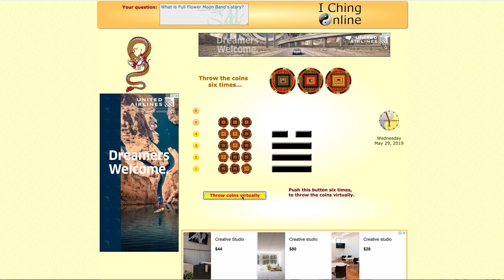Full Flower Moon Band - BIOGRAPHY, May 2019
What's better than knowing the history of a band? It's knowing the future. We decided to get down to the core brand of Full Flower Moon Band, and asked the iChing oracle what the actual story of Full Flower Moon Band is, and will be.